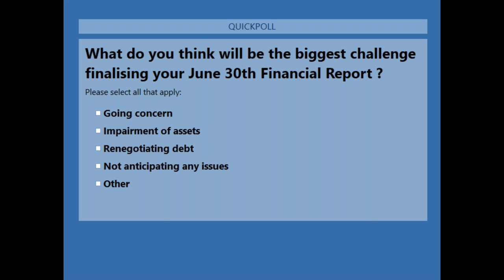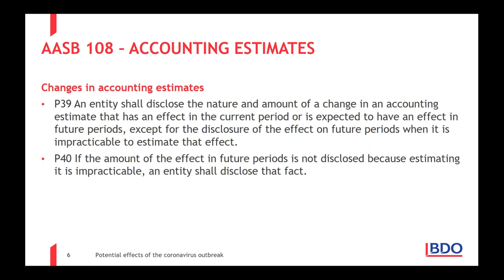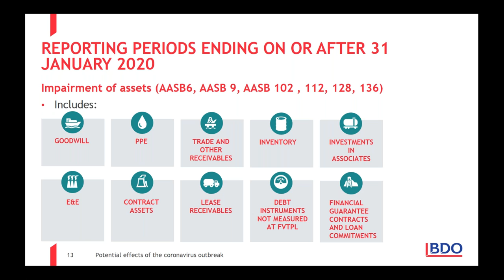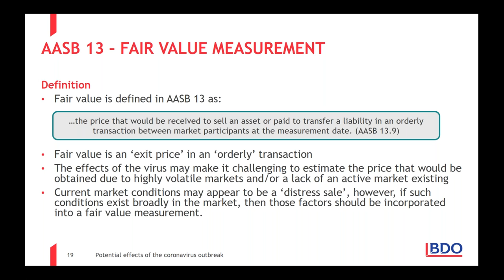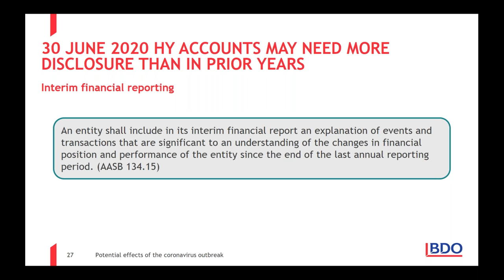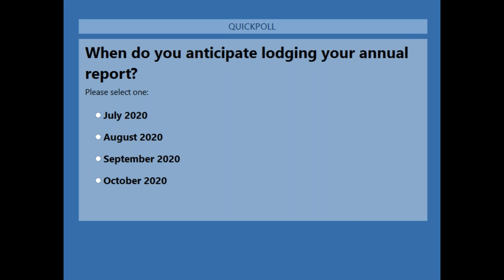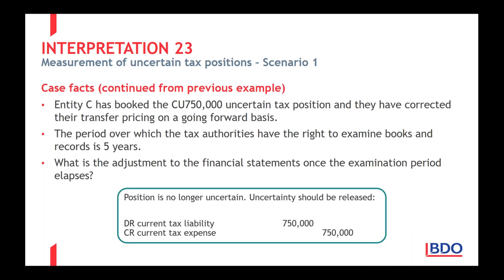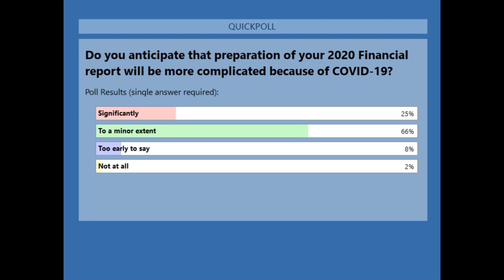Webinar - Natural Resources Accounting Update Part Two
Part 2 Accounting Standard Update
The new leasing standard is an important change for those in the natural resources sector, especially for those with contract mining and service contracts that involve the use of specialised equipment.
We will also look at new reporting developments including:
The impact of AASB Interpretation 23 Uncertainty over Income Tax Treatments
Amendments to the definition of a business introduced by AASB 2018-6 that may result in more acquisitions of mining and oil and gas companies being recognised as asset acquisitions rather than business combinations.
This accounting update, run by BDO IFRS Advisory experts Wayne Basford and Susan Oldmeadow-Hall, will assist you in preparing your 30 June 2020 year-end and half-year accounts.